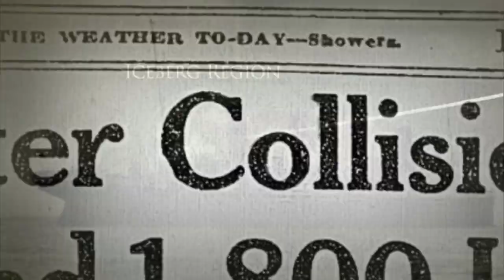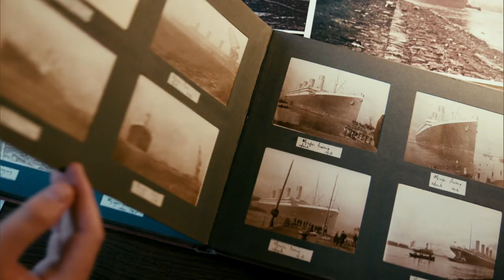New Evidence | Titanic: New Evidence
New photos of the Titanic’s construction and launch have come to light after having lain in a suitcase for decades. They reveal a whole series of shortcomings which contributed to the ship’s tragic sinking.
Premieres April 9 @ 8ET on Discovery Canada